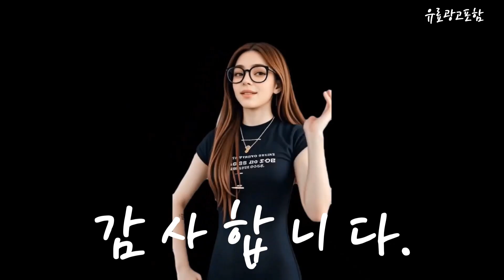접이식전기포트 Top10!! 요즘 인기있는 접이식전기포트 구매 가격 평점 후기 비교 총정리!!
❤️❤️❤️ 요즘 인기있는 접이식전기포트 구매 가격 평점 후기 비교 총정리해 보았어요!! ❤️❤️❤️

[00:06]
10위. YIMAIDA 접이식 전기주전자 프리미오 포터블 폴딩포트 110V [13,000원]

[00:11]
9위. Ryusei 전기 주전자 폴딩포트 접이식 전기주전자 전기 [13,900원]

[00:17]
8위. 펜소닉 스텐 316 접이식 분유 포트(휴대용 전기포트) [59,800원]

[00:23]
7위. 보아르 이지 접이식 전기포트M1 휴대용 여행용 분유포트 [47,900원]

[00:28]
6위. 쿠비녹스 접이식 여행용 전기포트 휴대용 미니 커피 [36,630원]

[00:34]
5위. 모리츠 트래블 폴딩포트 접이식 전기포트 0.6 SN3631B-TW-06A [27,000원]

[00:40]
4위. 키친아트 전기주전자 프리미오 포터블 폴딩포트 0.6L KK-750HF [26,760원]

[00:45]
3위. 키친아트 전기주전자 프리미오 폴딩포트 0.6L KK-F600HF [29,700원]

[00:51]
2위. 위즈웰 접이식 전기포트 1L WK3616 [32,900원]

[00:57]
1위. 보랄 더 셰프 접이식 실리콘 전기 멀티포트 [35,280원]